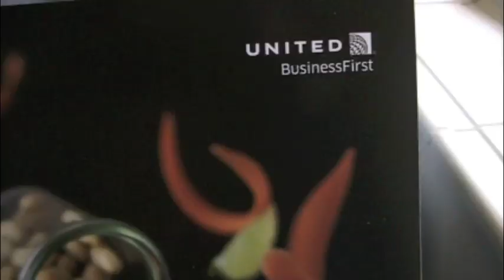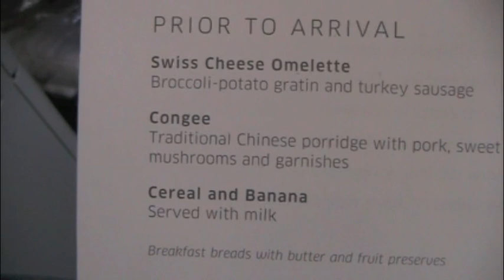United 747 Upper Deck Business Class Chicago-Hong Kong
We had Business Class seats in United Airlines Upper Deck for the first flight from Chicago to Hong Kong, my favorite place to fly. It's quieter, and cozier.

Scoring Business Class seats is all about seats that convert into flat beds; the only reason I can see for making a big deal about flying Business Class. The food on this flight was mediocre to terrible except for the delicious ice cream sundaes. What could anyone possibly do to an ice cream sundae?

Approximately 14 hours later, we were in Hong Kong and waiting for a short connection to a Thai flight, bound for Bangkok... Phnom Penh, was the ultimate destination and there were still many hours and flight to go...